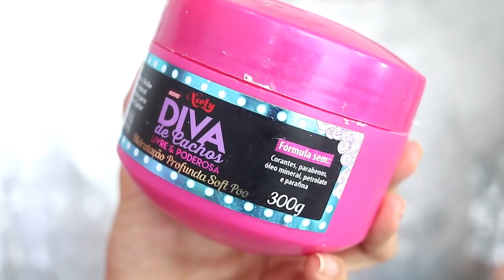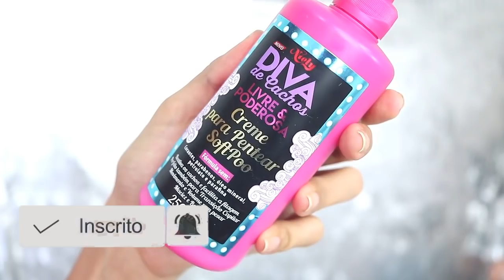SHAMPOO QUE DESEMBARAÇA OS CABELOS: TESTEI LINHA SOFTPOO NIELY DIVA DE CACHOS+ SORTEIO ♥ FalaDantas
TESTEI  SOFTPOO INDICADA PRA TODOS OS TIPOS DE CABELOS, DA LINHA DIVA DE CACHOS DE NIELY. 🔔 Ative as notificações clicando no sininho pra não perder videos novos 🔔

Com o creme de hidratação profunda, os cachos ficam sedosos, supermacios, com brilho e volume na medida certa. Ah! Ele pode ser usado em todos os tipos de cachos, de preferência uma vez por semana.

Saiba como fazer o tratamento completo com a linha Soft Poo

Os produtos da linha Soft Poo são muito fáceis de usar e dão uma resultado incrível, para te deixar livre poderosa! Aprenda o passo a passo:

1º passo: coloque um pouco de shampoo Soft Poo nas mãos e esfregue uma na outra, para espalhar bem o produto. Aplique nos fios molhados e massageie levemente o couro cabeludo.

2º passo: deixe o produto agir por alguns segundos e enxágue bem. Se preferir, pode repetir a operação.

3º passo: com os cabelos limpos, aplique o creme de hidratação profunda por todo o comprimento e pontas, enluvando as mechas. Deixe agir por 3 minutos e enxágue bem.

4º passo: depois de enxaguar e retirar o excesso de água com uma toalha, é hora de finalizar as madeixas. Aplique o creme para pentear mecha por mecha. Vá amassando os fios de baixo para cima, para estimular os cachos ou faça a finalização que preferir.